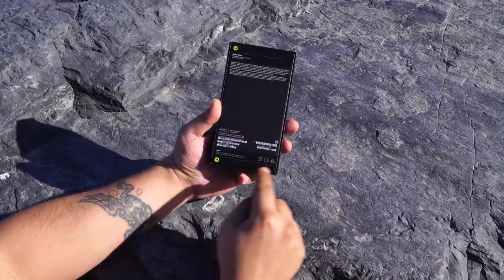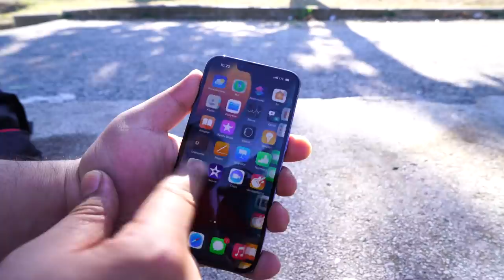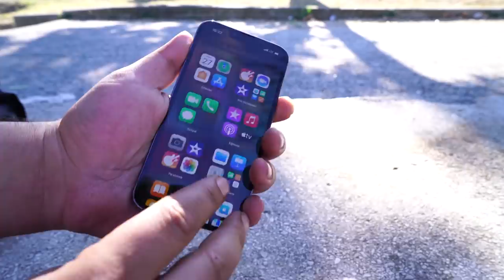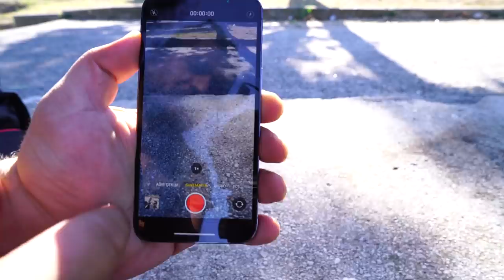iPhone 13 Pro Almak İçin İstanbul'a Gittim!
Bu videoda iPhone 13 Pro'nun kutusunu açıyoruz. Keyifli izlemeler...